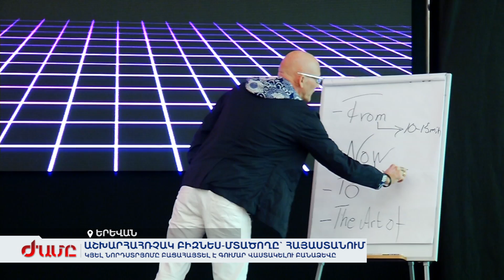«Ժամը լրատվական»-ը Business in FAANG style ինսայթ սեսիայի մասին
Best seminars, master classes, courses, trainings and other lessons to acquire and develop your skills
Լավագույն սեմինարները, մաստեր կլասերը, կուրսերը, դասընթացները և այլ դասերը՝ ձեր հմտությունները զարգացնելու համար: